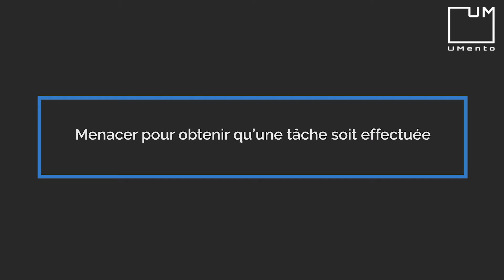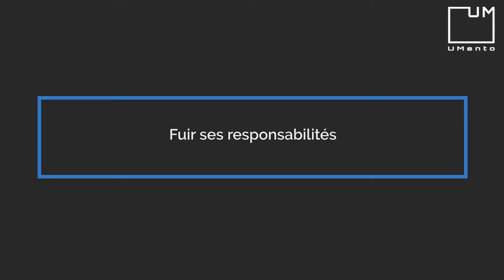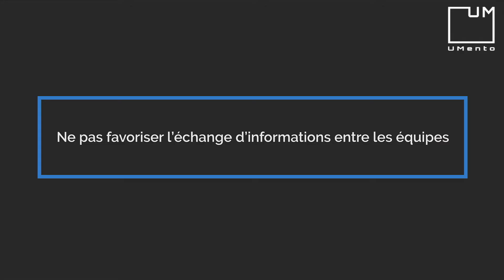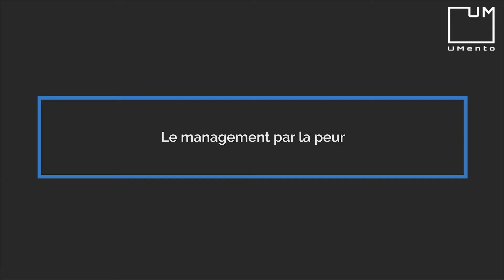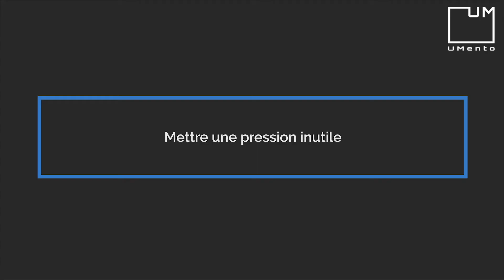Regardez cette vidéo pour éviter une catastrophe : 8 erreurs de management avec la série Chernobyl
Je vous explique avec exemples à l'appui les 8 plus grosses erreurs de management que j'ai relevé dans la série Chernobyl (Tchernobyl).
Si vous avez besoin d’hurler pour obtenir votre autorité ? Ou si vous avez besoin de menacer vos collaborateurs pour les encourager à travailler ? Ou encore, si vous avez besoin de crier : « C’est qui le patron ? »
Alors il est temps de vous remettre sérieusement en question...

1. Menacer pour obtenir qu’une tâche soit effectuée
2. Fuir ses responsabilités
3. Dénigrer, s’énerver sur la personne qui vous apporte des informations qui vous déplaisent
4. Associer manque de connaissance et stupidité
5. Ne pas maintenir les documentations à jour
6. Ne pas favoriser l’échange d’informations entre les équipes
7. Le management par la peur
8. Mettre une pression inutile

👉🏻 Si vous souhaitez rejoindre notre communauté privée (ATTENTION JE PRÉVIENS : PROCESSUS DE SÉLECTION À L'ENTRÉE) 💪💪💪 :

🤔 Qu'est ce que UMento ?
C'est une communauté d'indépendants et d'entrepreneurs, qui partagent les mêmes valeurs, qui échangent entre eux, s'améliorent, développent leur business, et veulent gagner en liberté.

Nos articles autour du freelancing, l'indépendance, l'investissement, le développement personnel, tous les sujets autour de l'entrepreneuriat :

Le lien vers le profil UpWork de Sahar Hechme qui s'occupe du montage de mes vidéos :

Père riche père pauvre :

L'homme le plus riche de Babylone :